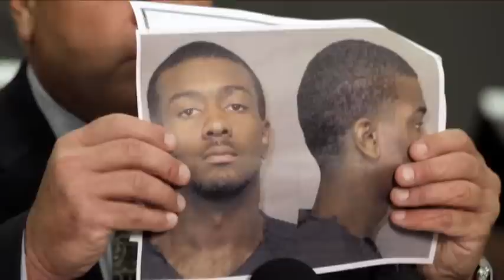Police: 30K Reward for Auburn Shooting Suspect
Authorities searched a home in Montgomery, Ala. after getting a tip that the man accused in a shooting that left 3 people dead may be hiding out there.  A police department spokeswoman says officers will return to the area later.  (June 12)